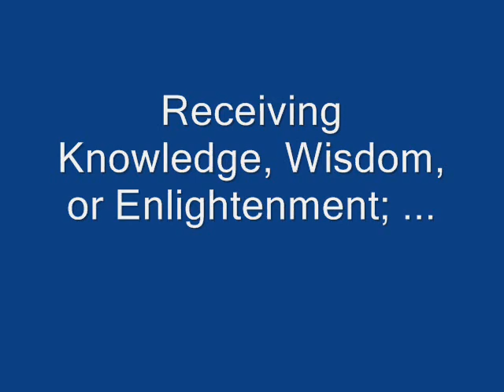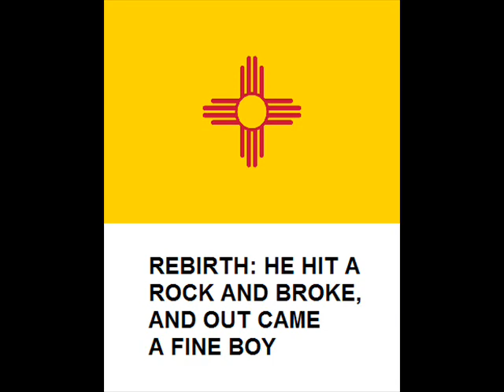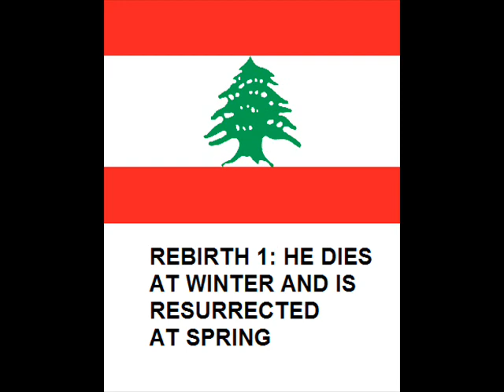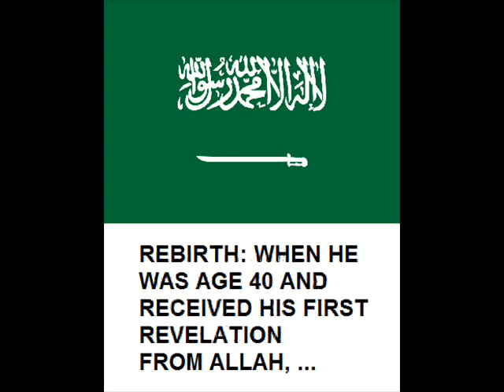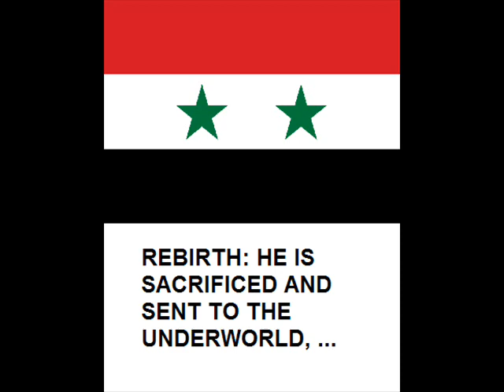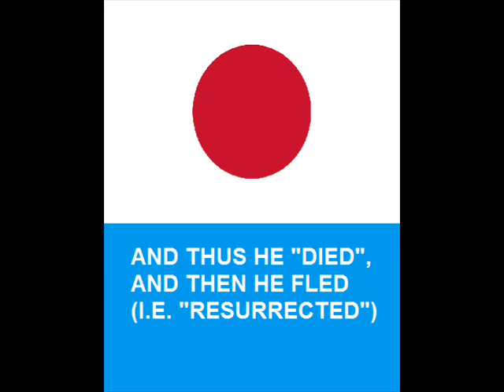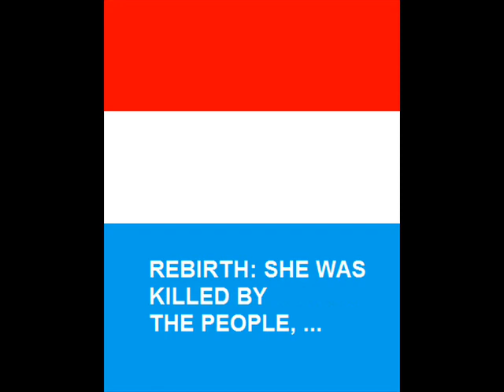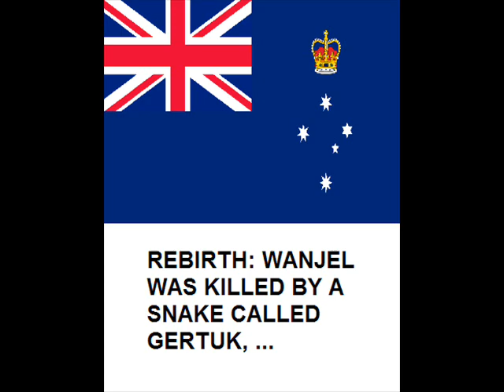Comparative Religion - Rebirths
North America:

Nuxalk/Bella Coola Mythology: Raven = Rebirth (Country: British Columbia (Canada))
Blackfoot Mythology: Kutoyis = Rebirth (i.e. Resurrection) (Country: Montana, United States)
Tewa Mythology: Water Pot Boy = Rebirth (Country: New Mexico, United States)
Iroquois Mythology: Gunnodoyak = Rebirth (i.e. Resurrection)
Penobscot Mythology: First Mother aka Corn Goddess = Rebirth (i.e. Resurrection) (Country: Maine, United States)
Aztec Mythology: Quetzalcoatl = Rebirth (i.e. Resurrection) (Country: Mexico)
Aztec Mythology: Centeotl = Rebirth (Country: Mexico)
Mayan Mythology: Hunahpu and Xbalanque = Rebirth (i.e. "Resurrection") (Country: Guatemala)

Asia:

Phrygian (and Greco-Roman) Mythology: Attis = Rebirth 1 (i.e. Resurrection); Rebirth 2 (i.e. Resurrection) (Country: Turkey)
Hittite Mythology: Sun God = Rebirth (i.e. Return) (Country: Turkey)
Hittite-Hurrian Mythology: Telipinu = Rebirth (i.e. Return) (Country: Turkey)
Phoenician (and Greco-Roman) Mythology: Adonis = Rebirth 1 (i.e. Resurrection); Rebirth 2 (Country: Lebanon)
Jewish Mythology: King Solomon = Rebirth (i.e. Received Wisdom) (Country: Israel)
Christian Mythology: Jesus = Rebirth (i.e. Resurrection) (Country: Israel)
Islamic Mythology: Muhammad = Rebirth (i.e. Received Revelation) (Country: Saudi Arabia)
Sumerian (i.e. Mesopotamian) Mythology: Dumuzi = Rebirth (i.e. Resurrection) (Country: Iraq)
Babylonian (i.e. Mesopotamian) Mythology:  Utnapishtim = Rebirth (i.e. Granted Immortality) (Country: Iraq)
Mesopotamian Mythology: Gilgamesh = Rebirth (i.e. "Resurrection") (Country: Iraq)
Ugaritic (i.e. Canaanite) Mythology: Baal Hadad = Rebirth (i.e. Resurrection) (Country: Syria)
Zoroastrian Mythology: Zoroaster = Rebirth (i.e. Return) (Country: Iran)
Hindu Mythology: Krishna = Rebirth (i.e. Rise)  (Country: India)
Buddhist Mythology: Buddha = Rebirth (i.e. Received Enlightenment) (Country: Nepal)
Mongolian and Tibetan Mythology: Tarvaa = Rebirth (Country: Mongolia)
Chinese Mythology: Yuhuang (aka the Jade Emperor) = Rebirth (i.e. Deified)  (Country: China)
Chinese Mythology: Shen Nong = Rebirth (i.e. Granted Immortality) (Country: China)
Chinese Mythology: Me Fei aka Luo Shen = Rebirth (Country: China)
Shinto Mythology: Izanagi = Rebirth (i.e. "Resurrection") (Country: Japan)
Shinto Mythology: Amaterasu = Rebirth (i.e. Re-emergence) (Country: Japan)
Shinto Mythology: Okuninushi = Rebirth (i.e. Resurrection) (Country: Japan)
Shinto Mythology: Kagutsuchi = Rebirth (i.e. Resurrection) (Country: Japan)
Possibly Chukchi (Luorawetlan [PaleoSiberian]) Mythology (Source Unverified): Husband = Rebirth (i.e. Resurrection) (Country: Russia)
Wemale (i.e. Ceram) Mythology: Hainuwele = Rebirth (i.e. Resurrection) (Country: Indonesia)
Kedang Mythology: Bota Ili = Rebirth (Country: Indonesia)

Oceania:

Yolngu (i.e. Arnhem Land) Mythology: Lumaluma = Rebirth (i.e. Transformation) (Country: the Northern Territory (Australia))
Wergaia Mythology: Wanjel = Rebirth (i.e. Resurrection) (Country: Victoria (Australia))
Micronesian (i.e. Oceanian) Mythology: Olo-fad = Rebirth (i.e. Resurrection) ("Country": Micronesia)
Micronesian (i.e. Oceanian) Mythology: Te-ika = Rebirth (i.e. Resurrection)
("Country": Micronesia)